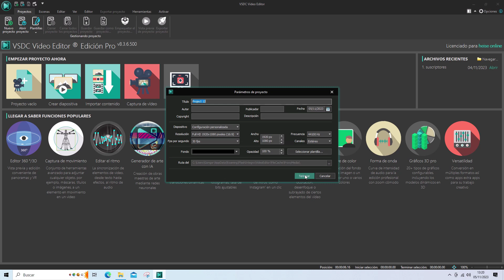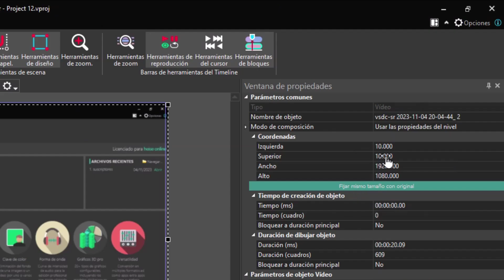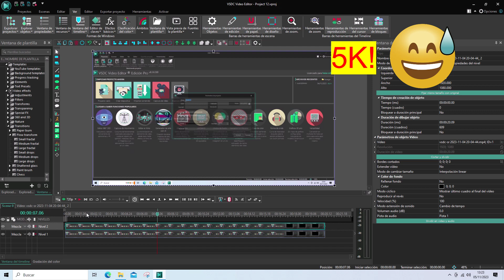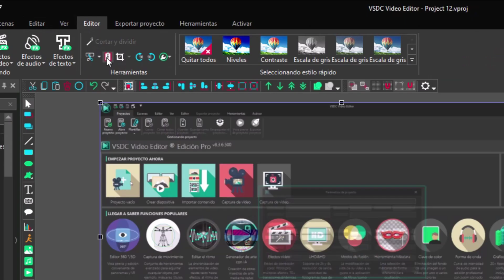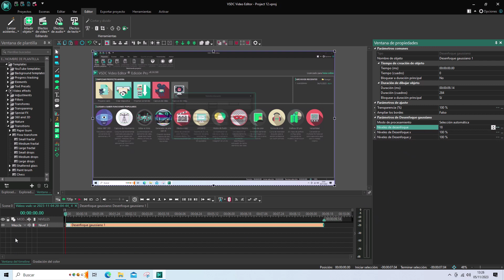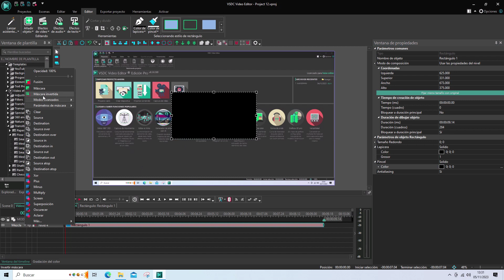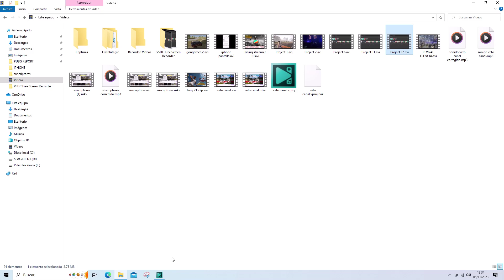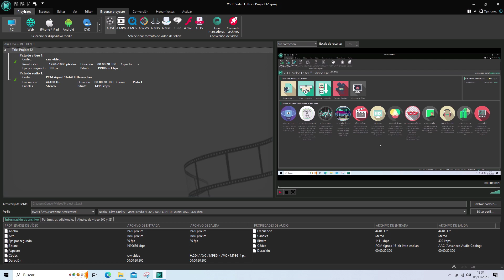Como desenfocar el fondo de un vídeo VSDC video editor - TUTORIAL FÁCIL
Como desenfocar el fondo de un vídeo en un tutorial sencillo para todos los niveles, sin saltarse ningún paso ni obviar nada de nada... disfrutarlo!